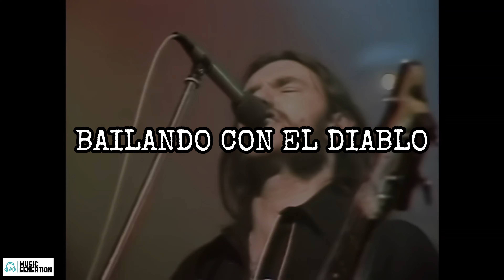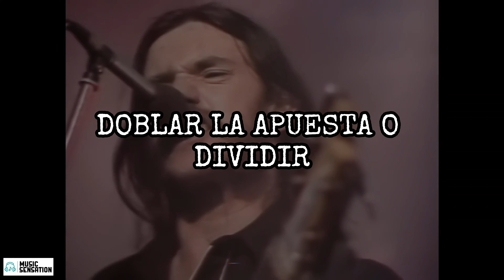Ace Of Spade - MOTORHEAD (Subtitulos Español)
SUBSCRIBETE QUE ES GRATIS.

Ace of Spades es una canción de la banda británica Motörhead, que se lanzó el 27 de octubre de 1980 como sencillo del álbum homónimo, publicado pocos días después. El corte promocional se lanzó en formato de vinilo de 12 pulgadas con «Dirty Love» en su cara B, canción descartada del álbum, y que luego se retomó en las ediciones posteriores como pista adicional.